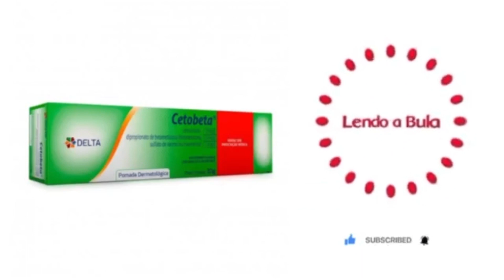Cetobeta, COMO DEVO USAR ESTE MEDICAMENTO? - Lendo a Bula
PARA QUE ESTE MEDICAMENTO É INDICADO?
Cetobeta é indicado no tratamento de doenças de pele, onde se exigem ações anti-inflamatória, antibacteriana e antimicótica, causadas por germes sensíveis, como:

Dermatite de contato (uma inflamação da pele, causada por uma substância que entra em contato com o corpo);

Dermatite atópica (doença que geralmente dura muito tempo e que causa inflamação da pele, levando ao aparecimento de lesões e coceira);

Dermatite seborreica (doença que se manifesta em partes do corpo onde existe maior produção de sebo pelas glândulas sebáceas associado a presença de um fungo);

ntertrigo (irritação entre dobras da pele causada pela retenção de suor, calor, umidade e aumento de germes no local);

Disidrose (lesões, que aparecem exclusivamente nas mãos e pés cuja origem pode ser parasitária, medicamentosa ou alérgica);

Neurodermatite (inflamação da pele caracterizada por um ciclo contínuo de coceira e espessamento da pele).